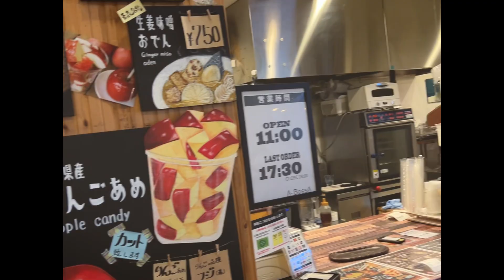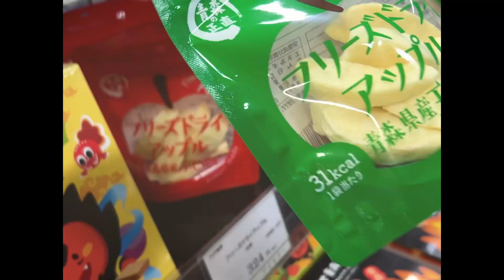【おバカ丸出し】青森ってどこにあるの…？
見たい企画などコメント欄にて教えてください☺︎

【増田樹乃 問い合わせ】